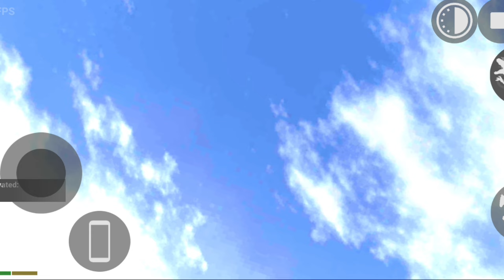TOP 3 MYTHS BUST IN INDIAN BIKES DRIVING 3D | MYTHBUSTERS #14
MYSELF_ ANSHDEEP SINGH.
[ I Love Playing Multiplayer Games Almost As Much As I Enjoy Showing Off My Skills On Youtube! Come Join ME Online, Want You?]
                 AND I HOPE YOU ENJOYED MY GAMEPLAY VIEDOS
AT LAST,

.OKAY GUYSTATA.